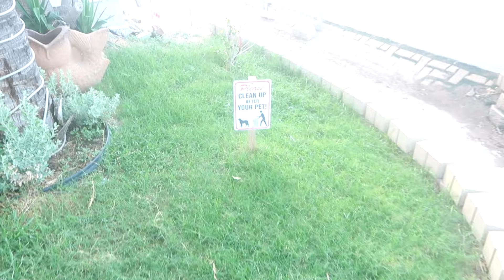South Padre Family VACA day 2!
SOUTH PADRE ISLAND DAY 2!!!
Please be sure to watch the whole video for some GOOD FAMILY FUN!

AND IF YOU HAVEN'T JOINED THE FAM. WHAT ARE YOU WAITING FOR!!!

BEACH FUN 0:00 1:18 1:56 🏖🏝
FUNNY BEACH CLIPS 7:17 8:11 9:01
HEADED TO SEE DOLPHINS 9:26
DOLPHIN SPOTTING START AT 15:18 (WATCH THE WHOLE CLIP) 18:10
OCEAN VIEWS🌅 16:57 17:34
18:56
19:22
19:25
19:51(JUST BEING SILLY)
20:24 FUNNY DANCING
21:05 DANCING THE NIGHT AWAY!